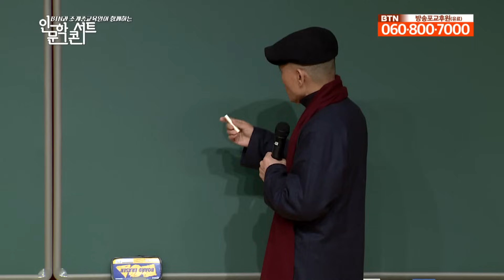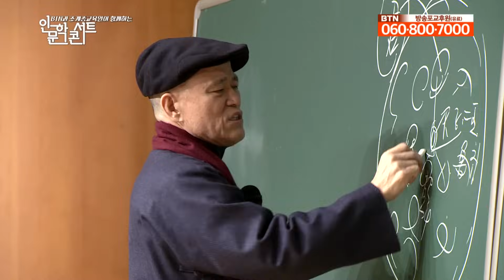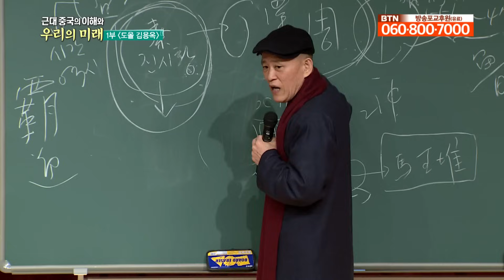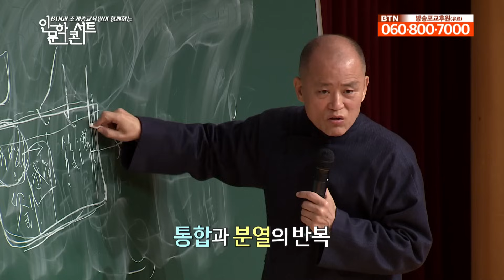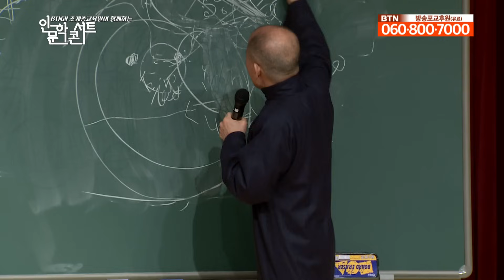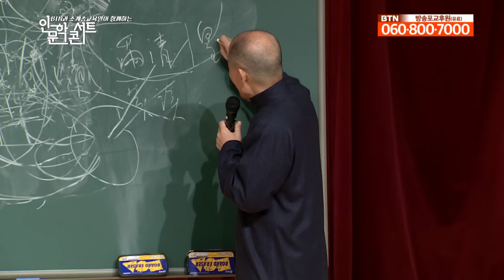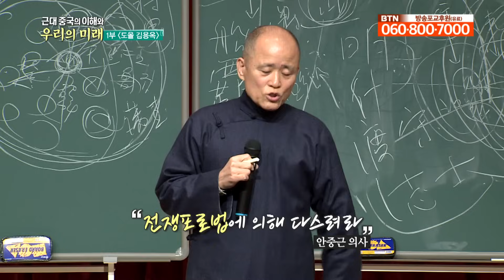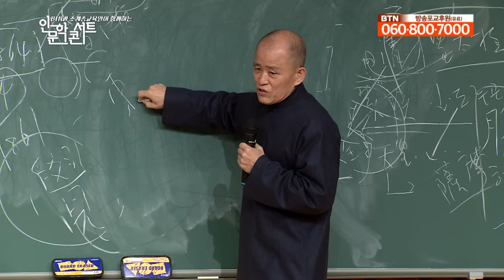중국 고대문명 우리는 어떻게 이해해야 할 것인가? [도올 김용옥 선생의 인문학 콘서트]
2017년 방영된 영상입니다.

과거를 알아야 현대사를 압니다.
중국을 우리는 어떻게 이해해야 하는지 부터 알아봅니다.
중국의 고대문명을 하은주라고 합니다.

1) 하왕조
- 남아있는 문헌에 따르면 하 왕조의 역사가 기록되어 있으나 문자나 성벽이 발견되지 않아 실제로 존재한 왕조인지 대한 의문이 있습니다. 최근 황허강 중류에서 유적이 발견됨에 따라 문헌을 뒷받침 해주고 있습니다.

2) 상왕조(기원전 1600년대)
-황허강 중류유역에 출현하였고 흔히 은나라라고 합니다.
- 갑골문 : 거북이 껍질에 점을 친 내용을 적은 것으로 제정일치적 신정정치 사회였음을 알 수 있습니다.

3) 주왕조(기원전 11세기경)
- 왕/제후의 관계를 장남/ 차남의 관계로 예법화 하여 사회질서를 유지하였습니다.

이번 시간은 BTN과 조계종교육원이 함께하는 인문학 콘서트 1부로 중국 고대문명에 대하여 알아봅니다.